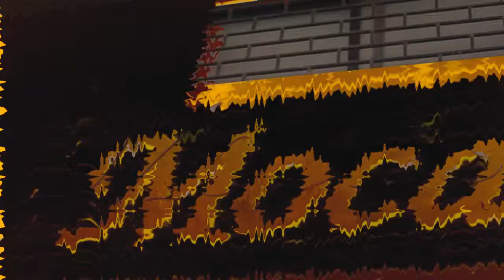Summer Collection 2022